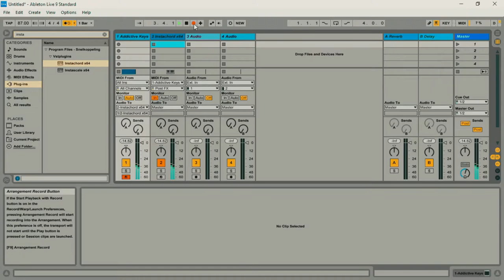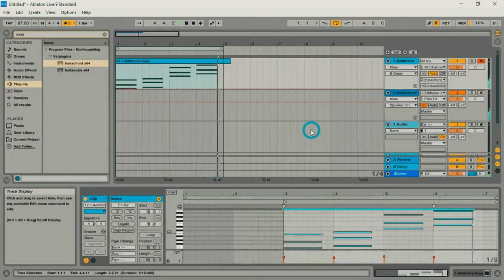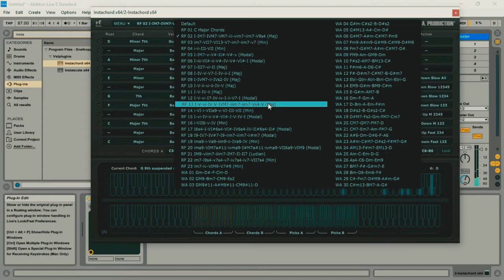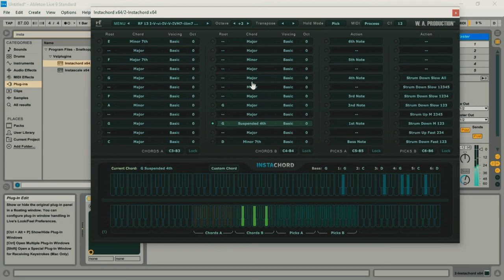Beat Making Tutorial - How to use Instachord in Ableton by WA PRODUCTION